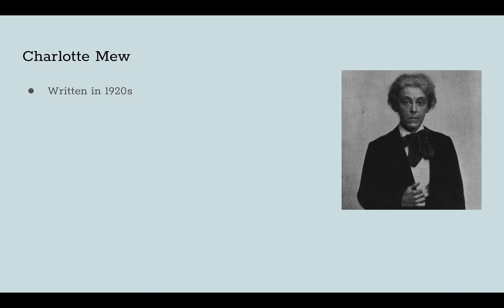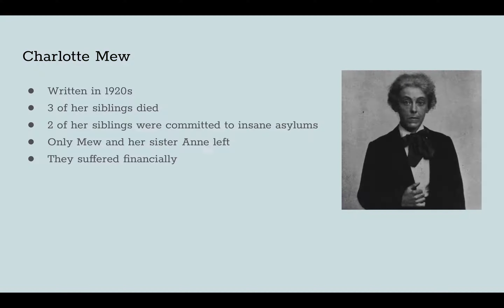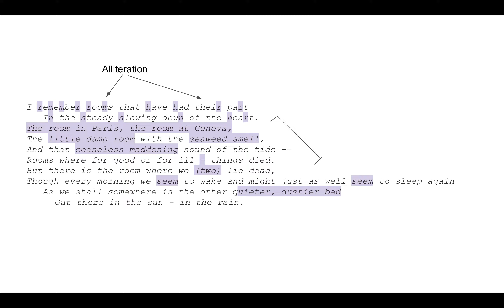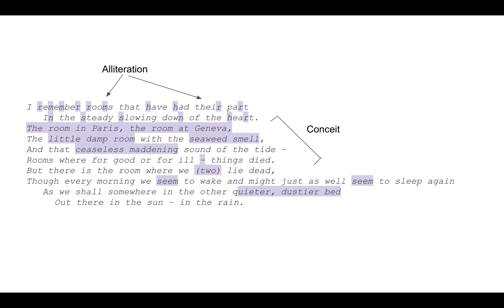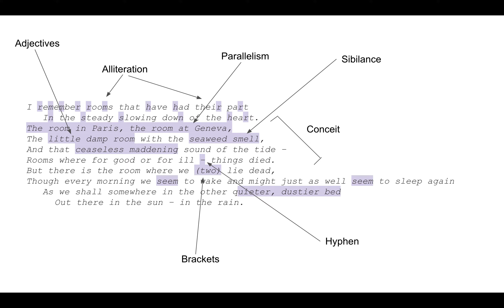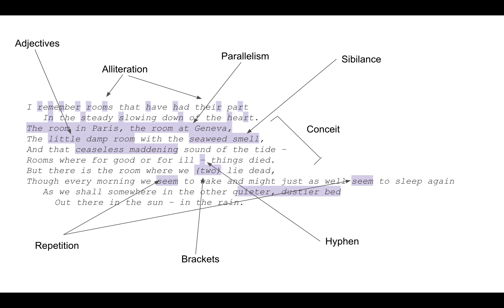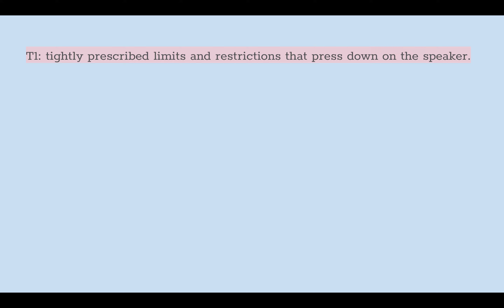CIE IGCSE Literature Poetry - Rooms